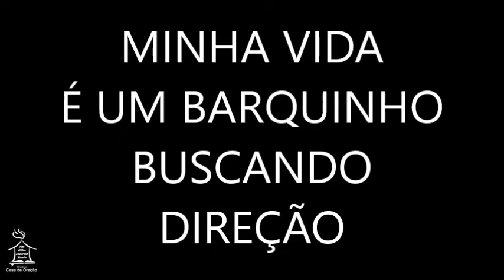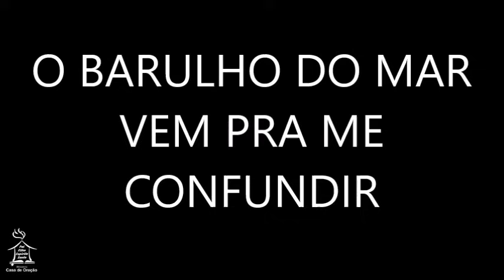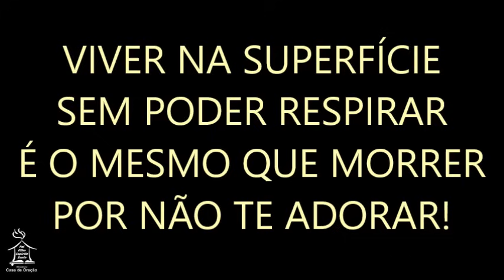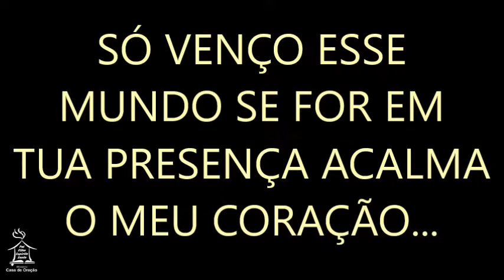ACALMA O MEU CORAÇÃO - Anderson Freire (playback)